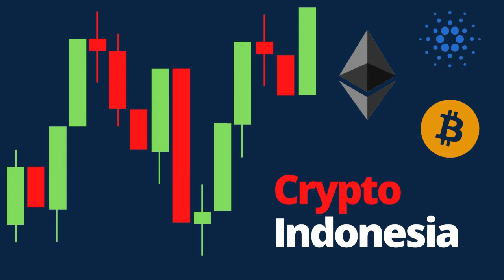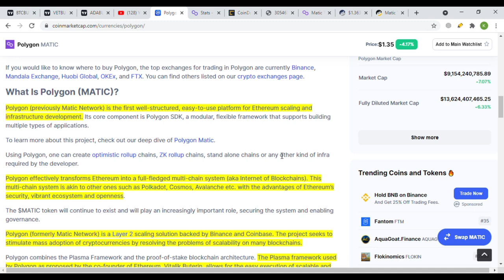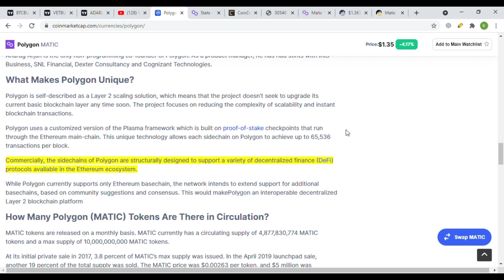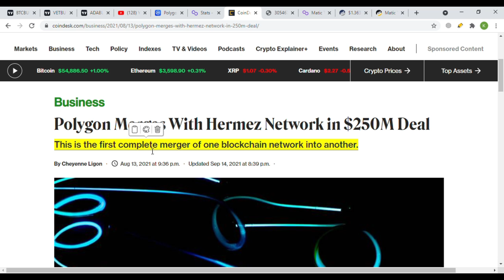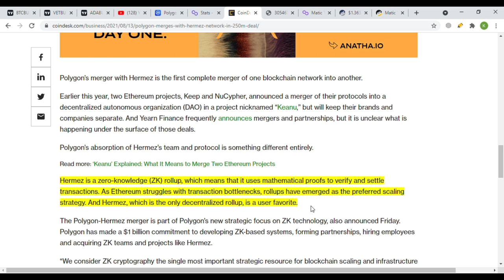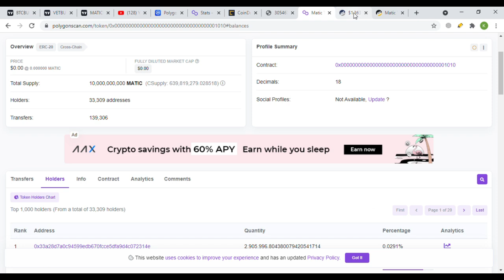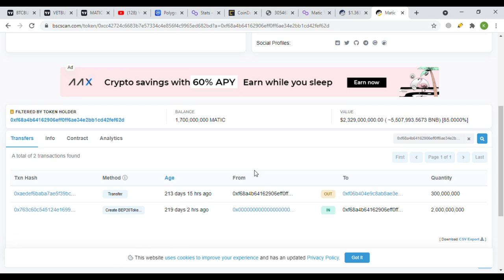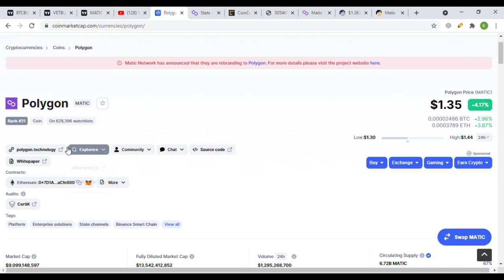MATIC MASIH BISA NAIK RATUSAN PERSEN ? SEMUA HAL PENTING YANG KALIAN HARUS TAHU TENTANG MATIC !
Matic Polygon ini sudah banyak yang request untuk di review... akhirnya hari ini gw akan review Matic nih guys ! Seperti yang kita tahu kalau matic itu menjadi scaling solution dari ethereum yang terkenal gas feenya sangat mahal... tetapi pesaing dari matic mulai mengejar, lalu apa yang akan terjadi pada matic ? ayo guys kita selidiki semua hal penting dari matic mau dari segi positif maupun negatif !